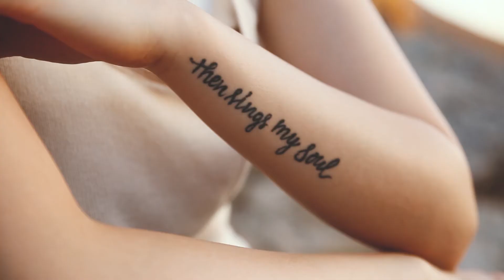Summer Vibes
Summer Vibes 2017